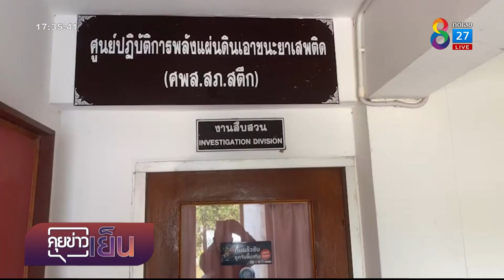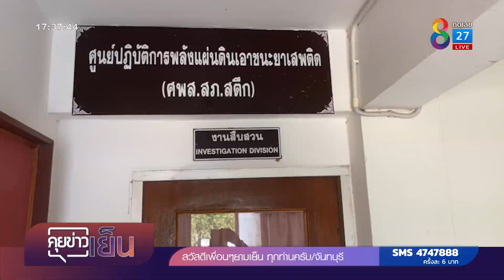อ้างต้องเสพเพื่อทำงานหนักในวัด | คุยข่าวเย็นช่อง8 | 24 ส.ค. 65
ตำรวจจับพระ 3 รูป เสพ-ค้ายาบ้า  อ้างต้องทำงานหนัก ถ้าไม่เสพก็ทำงานไม่ไหว